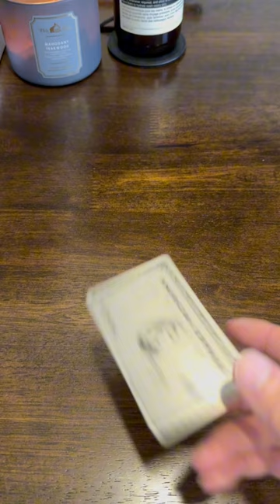Drop Test on Metal Credit Cards [Reel]